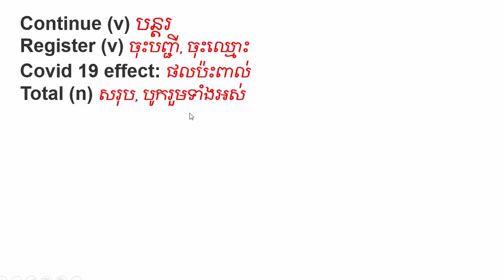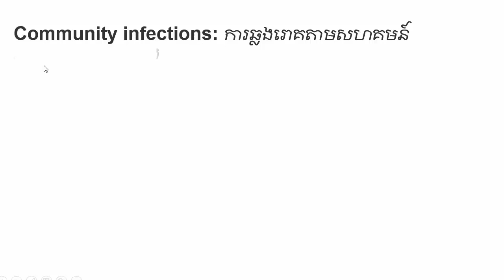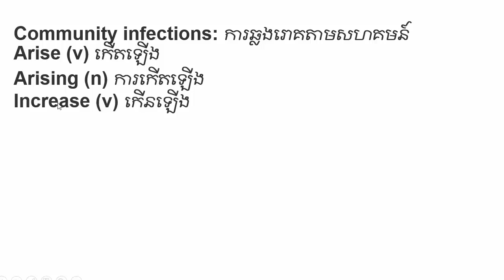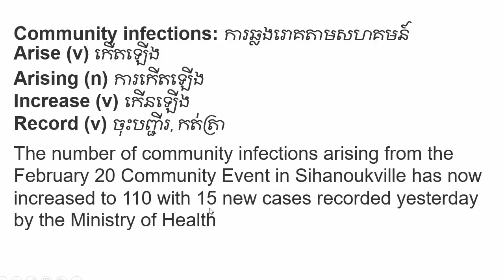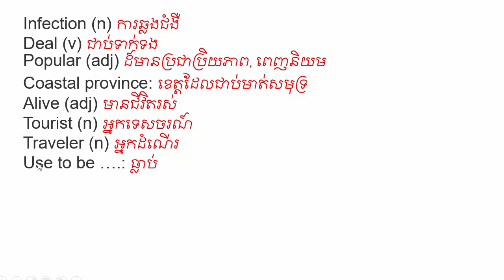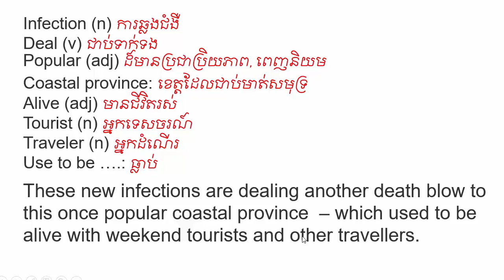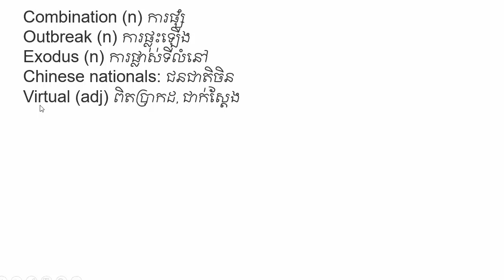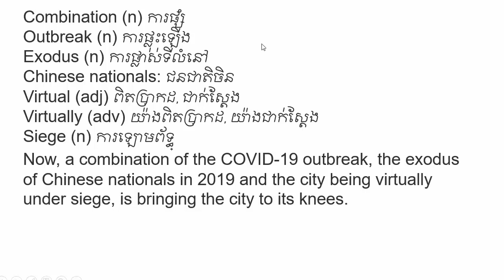English Khmer / English Words, Phrase and Sentences, part 39